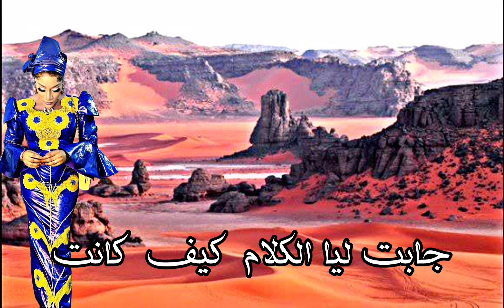قولولي كيف ندير على لي ظلمتني في داري ارشيف كوريم مولودة درابك تمنراست 16